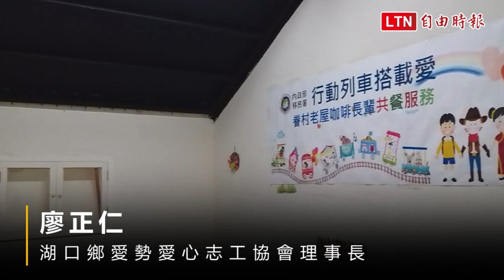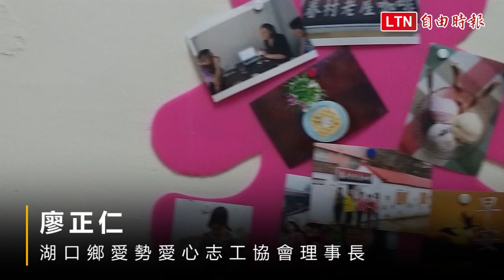湖口裝甲新村將軍老屋改造 異國食堂25日開幕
新竹縣湖口鄉愛勢愛心志工協會一群熱心志工，把裝甲新村甲村僅存的將軍老屋，改造為由新住民姊妹掌廚的多元文化異國食堂，今年3月起以社會企業經營方式，提供長者及弱勢團體共餐；現在，美味料理將分享給更多社會大眾，明天（25日）正式開幕，採預約制。